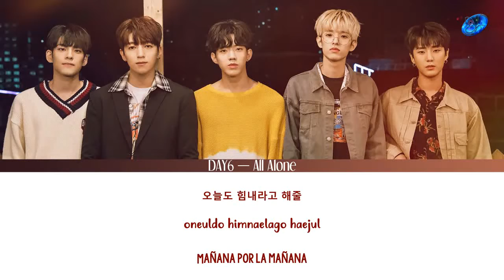DAY6 - All Alone [Sub. Español | Han | Rom]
day6 all alone sub español